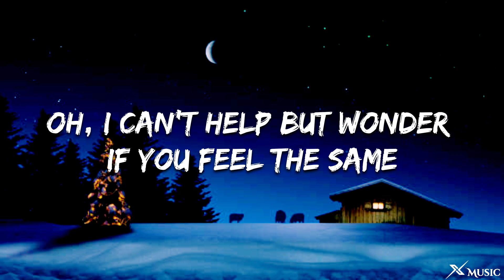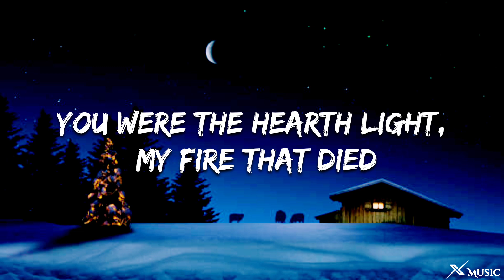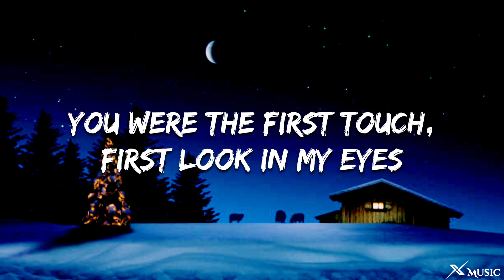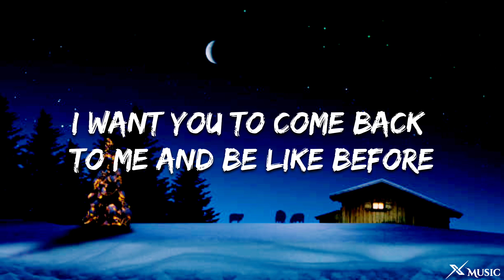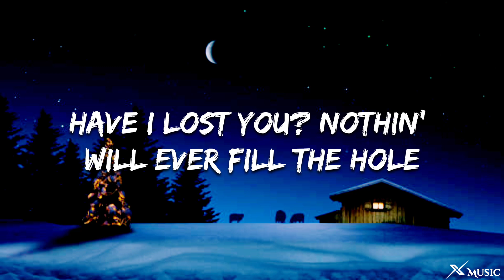Ed Sheeran - Under The Tree (Lyrics)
Ed Sheeran - Under The Tree
Under The Tree - Ed Sheeran

🎤Lyrics: Ed Sheeran - Under The Tree

I’m alone this December
It’s the last light of the day
Oh, I can’t help but wonder
If you feel the same
Oh I guess I’ll surrender
To the tears and the pain
And the cold we are under
Will remain

You were the hearth light, my fire, that died
Waiting for morning sunrise

There is nothing under the tree
That I wished for
I want you to come back to me
And be like before
Have I lost you? Nothing will ever fill the hole
My heart will be here under the tree
Just letting you know

And the long nights, they begin
Still my minds overthinking now who’s arms you’re in
And were mine just an afterthought of needing to be kind
Guess when we’re out of sight it’s out of mind

You were the first touch, first look in my eyes
Now we’re just strangers who walk by